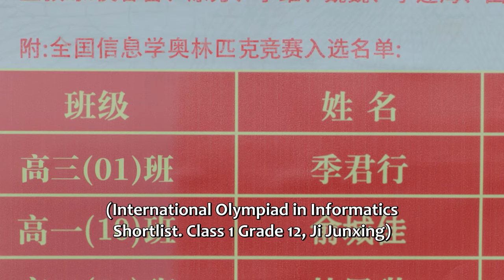少女和男主谈恋爱被嫉妒，少女用一件事让所有人都心服口服！|中国电视剧 Chinesedrama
✨ ✨ ✨ 剧名（Drama Name）：时光与他，恰是正好 Time and Him are Just Right